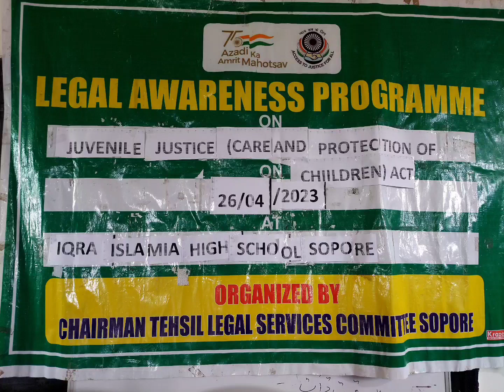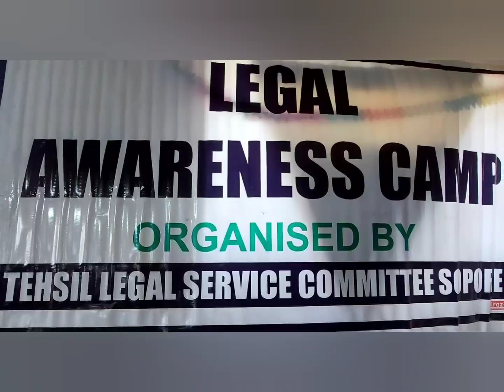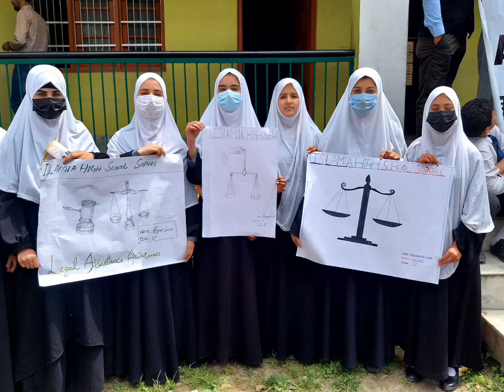Legal Awareness Camp Organized by ChairmanTehsil Legal Services Committee Sopore.